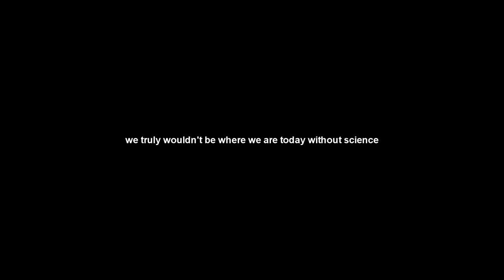henry and alex | dress. (look away, children)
here's to science

song: "dress" by Taylor Swift